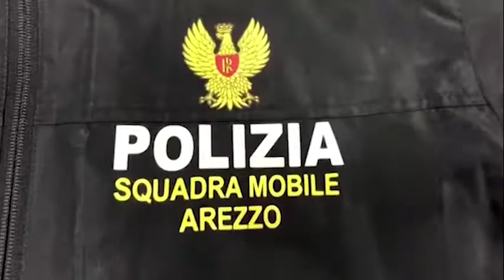Arezzo. Litigano con vigilantes e gli puntano una pistola: denunciati